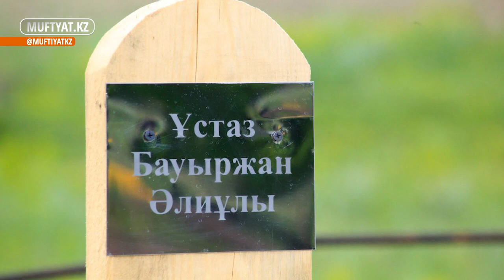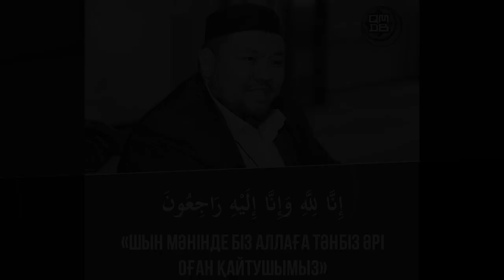БАУЫРЖАН ӘЛИҰЛЫНЫҢ ОТБАСЫНА ПӘТЕР БЕРІЛДІ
Бүгінгі Видеода: БАУЫРЖАН ӘЛИҰЛЫНЫҢ ОТБАСЫНА ПӘТЕР БЕРІЛДІ

Ассалаумағалейкум! Azan.kz - Ислам ақпараттық-ағарту порталы. Алматы Орталық мешіті.

Құрметті бауырлар! Каналымызда -  Мұхаммед Пайғамбардың (оған Алланың салауаты мен сәлемі болсын) насихатын жалғастыру мақсатыңда:  Уағыздар, Құран Тəпсірі, Сүрелер мен Дұғалар  тағы басқа дəрістер шығып отырады .